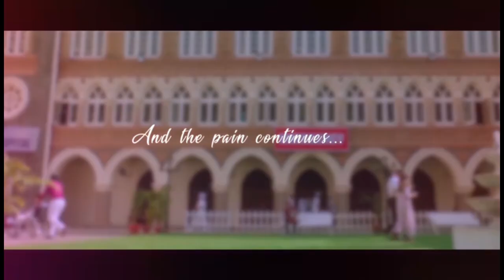Filhaal Part -2 Chillout Mix | Cover By Nupur Sanon| Mix By Anand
Filhall part-2 Chillout Mix | cover By Nupur Senon | Mix By Anand

I love to make mashup, remix too. Hope u guys like it.
I will like to hear from you. Let me know which mashup you like to hear in comment box.